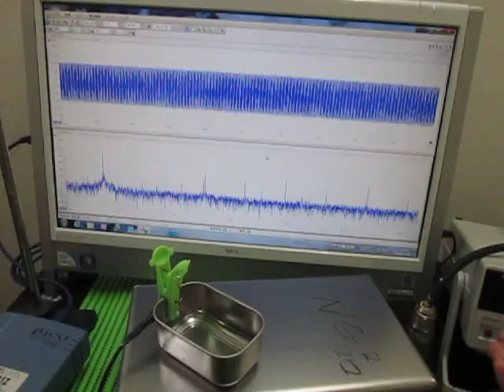オリジナル超音波実験 ultrasonic-labo